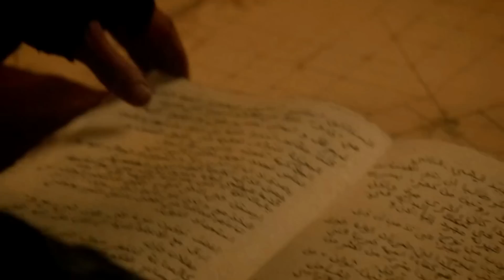[PART 13] WHAT IF The World Has No Electricity For 15 Years?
SERIES NAME= R3V0LuT!0N

Fifteen years after a permanent global blackout, a group of revolutionaries seek to drive out a tyrannical militia that's taken over the former United States of America.